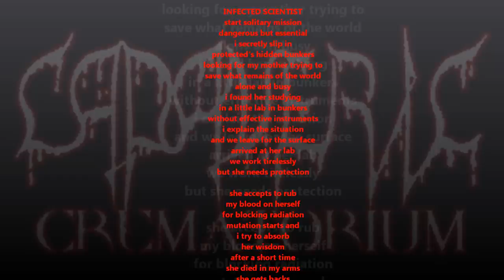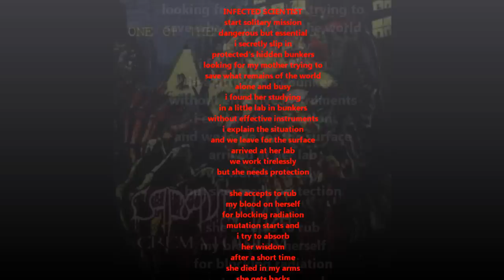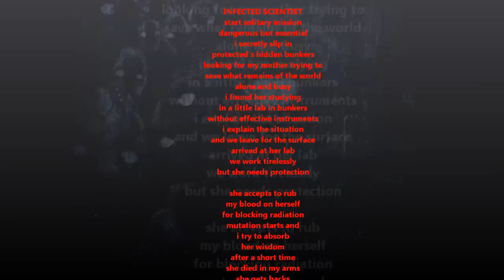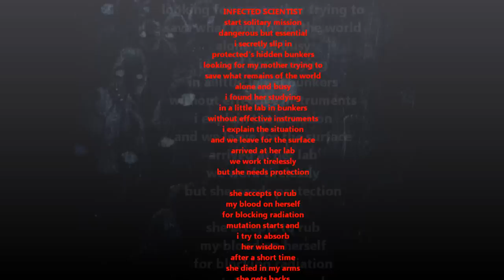Infected Scientist - Cadaveric Crematorium - One of Them 2012 full lenght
INFECTED SCIENTIST

start solitary mission
dangerous but essential
i secretly slip in
protected's hidden bunkers
looking for my mother trying to
save what remains of the world

alone and busy
i found her studying
in a little lab in bunkers
without effective instruments
i explain the situation
and we leave for the surface

arrived at her lab
we work tirelessly
but she needs protection

she accepts to rub
my blood on herself
for blocking radiation

mutation starts and
i try to absorb
her wisdom

after a short time
she died in my arms
she gets backs